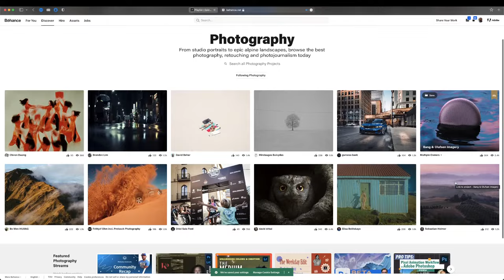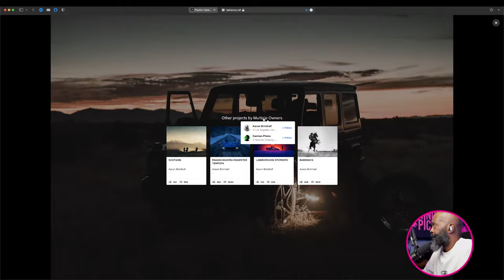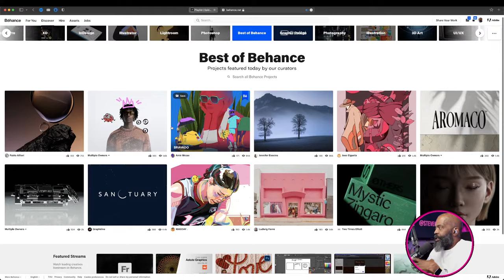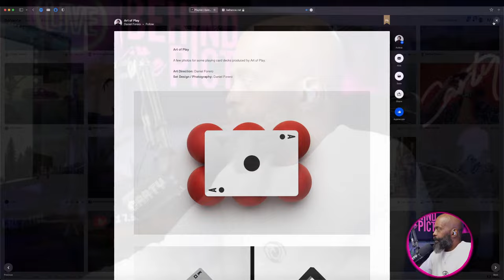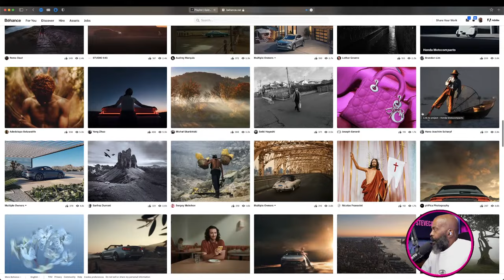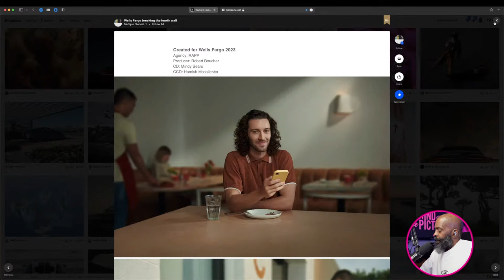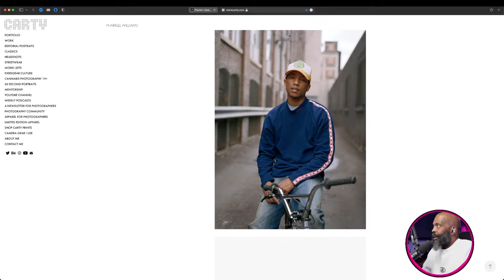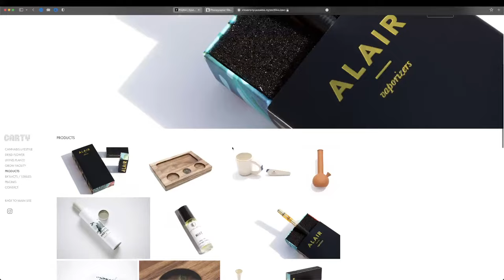🔴 2024 GUIDE to FINDING YOUR PERFECT PHOTO NICHE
Today, we're diving deep into the art of finding your PERFECT photographic niche. In the ever-evolving world of photography, it's easy to feel overwhelmed by the plethora of genres and styles available to explore. However, finding your photography niche is a crucial step toward becoming a standout photographer in a competitive market. In this comprehensive guide, we will delve deep into the process of finding your niche, how it relates to securing photography work, and making it easier to market your unique style. // Behind the Picture S6 EP3 //

🧨 Register now for my Photographers Pro Masterclass system and build your Photography Career (LIMITED SPOTS)

Ask a Photo Pro S6 EP9 // How To LIVE UP To Your Photographic Potential

📸 Learn Photography Business & Mindset Shifts from a 33yr Pro Photographer in 5m a week

🧨 Register now for my Photographers Mentorship Program and grow Photography Career one on one at your pace. GUARANTEED (LIMITED SPOTS)

💻 Discord Submit your photos for review / Join my growing Photographers Community

💻 View my extensive portfolio From Kanye to Daft Punk, Pharrell to Sandra Oh, it’s all in here.

🎯 Notion is by far the best way to organize your life. I create develop and release notion templates for photographers often. Get on Notion. It’s free

📸 Full Gear list From my Cameras, lenses of choice to Rigging. It’s all here.

Keep shooting. You get better every time you look thru that little window.